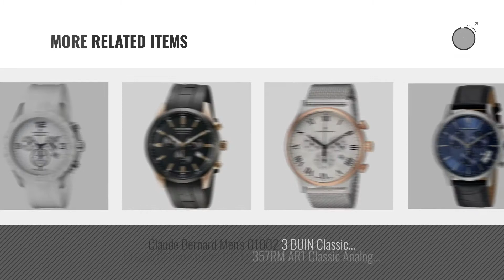Top 10 Claude Bernard Men Watches [ Winter 2018 ]: Claude Bernard Men's 'Classic' Swiss Automatic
Black Friday / Cyber Monday Claude Bernard Men's 'Classic' Swiss Automatic Stainless Steel and Leather Dress Watch, by claude bernard

Black Friday / Cyber Monday Claude Bernard Men's 10201 3B BIN Analog Display Swiss Quartz White Watch by claude bernard

Black Friday / Cyber Monday Claude Bernard Men's 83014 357RM AIR Classic Gents Automatic Day-Date Analog Display Swiss by claude bernard

Black Friday / Cyber Monday Claude Bernard Men's 'Classic' Swiss Automatic Stainless Steel Dress Watch, by claude bernard

Black Friday / Cyber Monday Swiss Military by R Men's 09502 3N A Alpha Analog Display Swiss Quartz Silver Watch by Swiss Military by R

Black Friday / Cyber Monday Claude Bernard Men's 80091 3 NIN Classic Automatic Analog Display Swiss Automatic Black by claude bernard

Black Friday / Cyber Monday Claude Bernard Men's 80095 3 BR Classic Automatic Analog Display Swiss Automatic Black by claude bernard